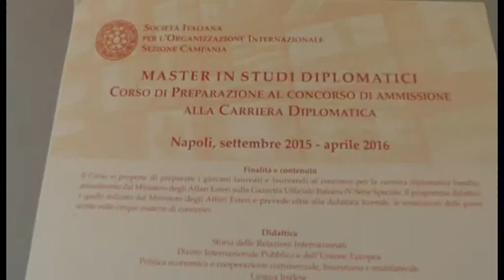Napoli - Studi diplomatici, il master della Sioi Campania (11.09.15)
- Napoli - È l’occasione per prepararsi al concorso di ammissione alla carriera diplomatica bandito dal ministero degli Affari esteri. Ed è l’unico master nel Mezzogiorno promosso dalla Società italiana per l’organizzazione internazionale (Sioi), ente non a scopo di lucro che opera dal 1944 sotto la vigilanza dello stesso dicastero.

La sezione Campania, presieduta dal professore Giuseppe Tesauro, peraltro presidente emerito della Corte Costituzionale, comunica che le iscrizioni per l’edizione 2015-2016 sono aperte ed è prevista l’attribuzione di almeno cinque borse di studio agli studenti più meritevoli.

Il programma didattico, pensato in funzione delle indicazioni fornite dal ministero, si articola in lezioni frontali ed esercitazioni nelle seguenti materie: storia delle relazioni internazionali, diritto internazionale pubblico e dell’Unione europea, politica economica e cooperazione commerciale e finanziaria, lingue straniere.

Le domande di iscrizione vanno presentate entro il 18 settembre. Per informazioni si può consultare il sito internet e la bacheca Facebook Sioi Campania, oppure si può conttattare la Società telefonicamente al numero 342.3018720 e via email all’indirizzo .
Il corso è aperto ai laureati e ai laureandi che conseguiranno il titolo di studio entro il mese di aprile 2016. Saranno ammessi i candidati che supereranno le prove di selezione in programma il 21 settembre prossimo.

Il master si svolgerà nella sede napoletana della Sioi, a Castel Capuano, dal 28 settembre 2015 ad aprile 2016 per 600 ore di didattica con una frequenza di tre giorni a settimana. La Società italiana per l’organizzazione internazionale, inoltre, ha tra le sue finalità: la formazione diplomatica e internazionale, la ricerca e l’informazione sui temi dell’organizzazione internazionale, delle relazioni internazionali ed europee, della cooperazione internazionale e della tutela internazionale dei diritti umani. Il presidente è Franco Frattini, già ministro degli Esteri. Invece, il presidente onorario è Giorgio Napolitano, presidente emerito della Repubblica. (11.09.15)